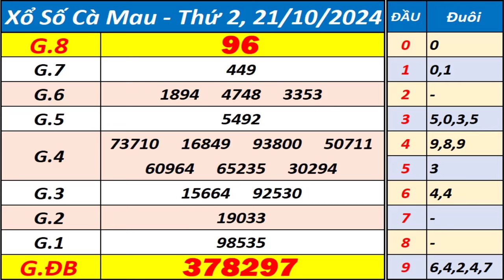Xổ số Cà Mau ngày 21 tháng 10 - XSCM - KQXSCM - SXCM - Xổ số kiến thiết Cà Mau hôm nay